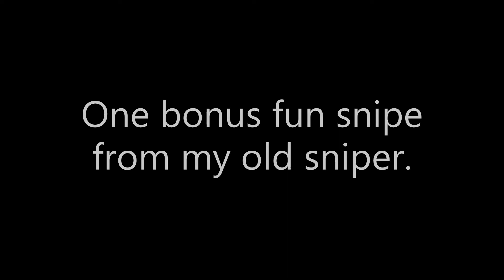Destiny 2, first night with Revoker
A simple montage, nothing special. The first movie I have ever made. Just made this to brag to my friends on Discord